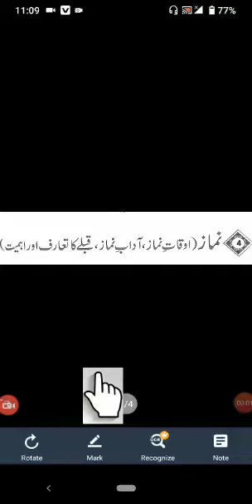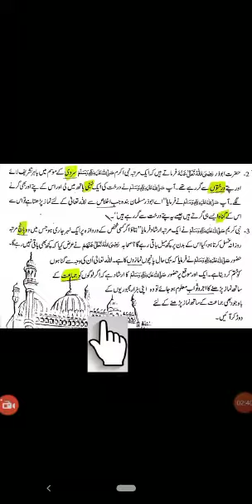Class 3 Islamiyat Lec 2